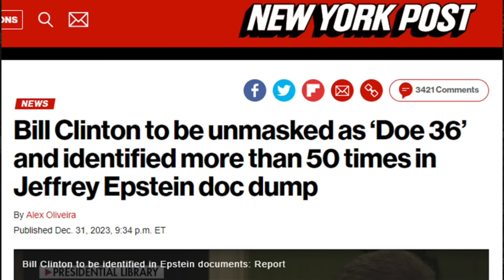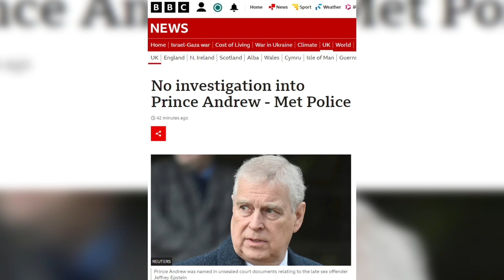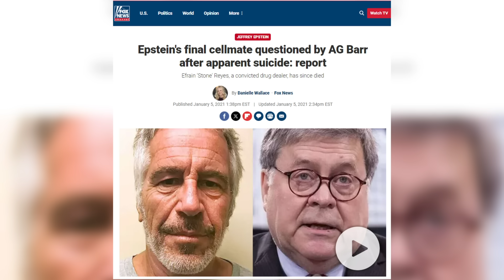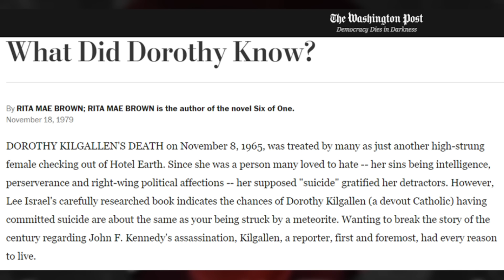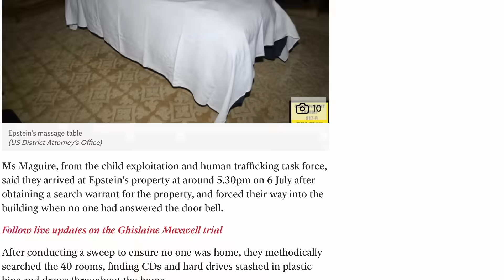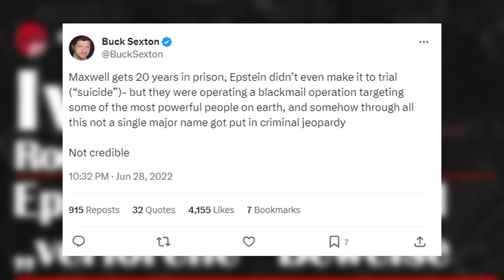Epstein, Clinton und „verlorene“ Beweise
Mehr als 900 Seiten aus den Gerichtsakten zum Fall Jeffrey Epstein sind freigegeben worden. Mehr als 170 Personen tauchen darin mit ihren Echtnamen statt „John Doe“ oder „Jane Doe“ auf. Ein illustrer Haufen prominenter Namen wie Donald Trump, Michael Jackson, Stephen Hawking, David Copperfield und Prinz Andrew. Leute, die entweder tot sind oder ohnehin verbrannt wie Prinz Andrew oder in einem harmlosen Kontext stehen wie Donald Trump. Die Brisanz dieser Enthüllung tendiert gegen Null. Die wirklich brisanten Beweise aus Epsteins New Yorker Stadthaus sind merkwürdigerweise verschwunden. Epstein selbst tot. Sein Ex-Zellengenosse auch. Über das seltsame Zeugen-Sterben und dessen Tradition im Rechtsstaat USA – im Podcast Dunst der Stunde.
🔵Hier könnt ihr uns unterstützen🔵

BIC: REVOLT21